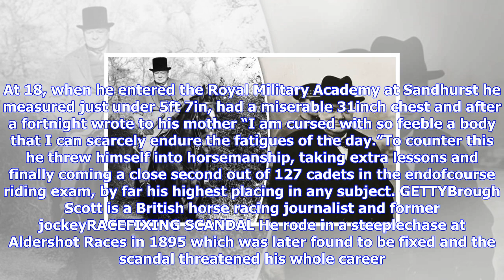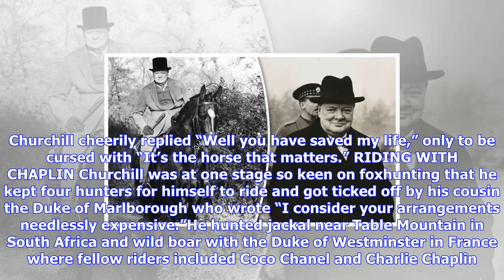Breaking News | Brough scott celebrates winston churchill’s love of horses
Brough scott celebrates winston churchill’s love of horses

GETTYHorses played an important role in Winston Churchills life It is often forgotten that horses pl...